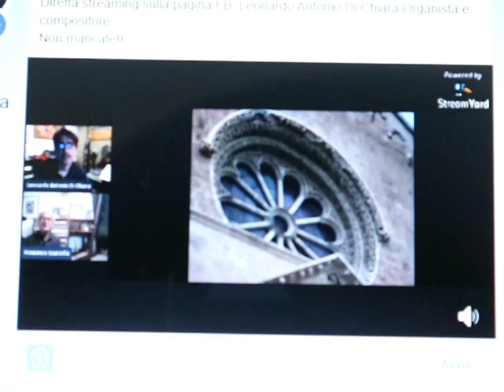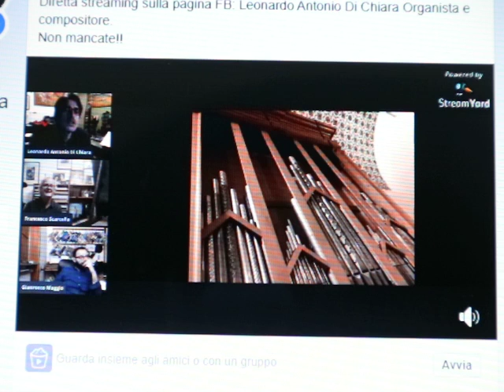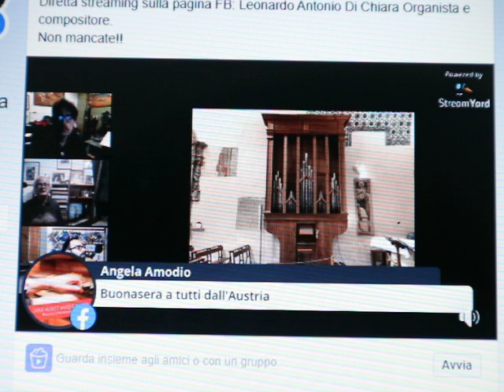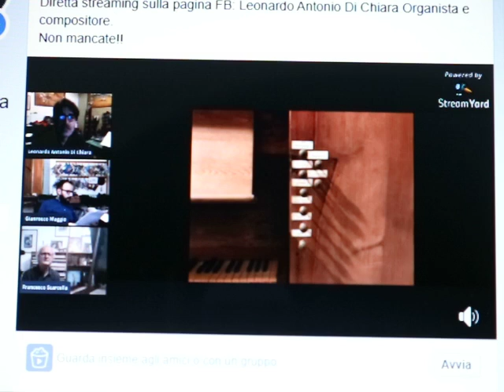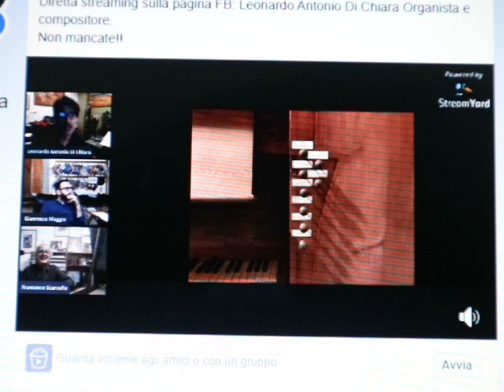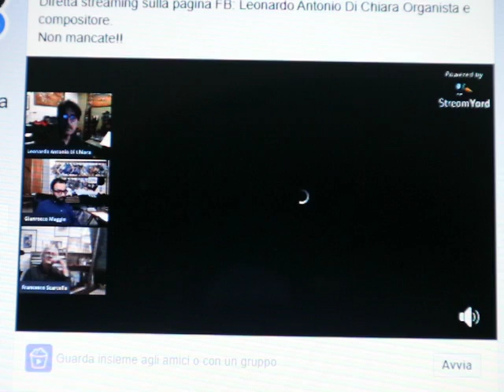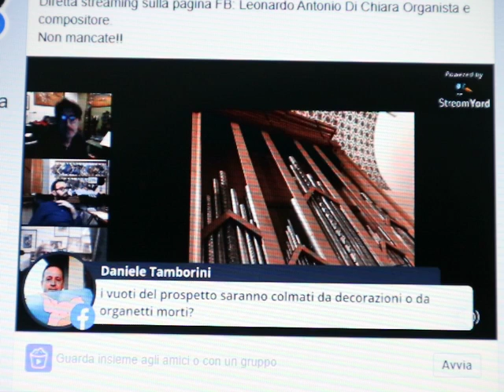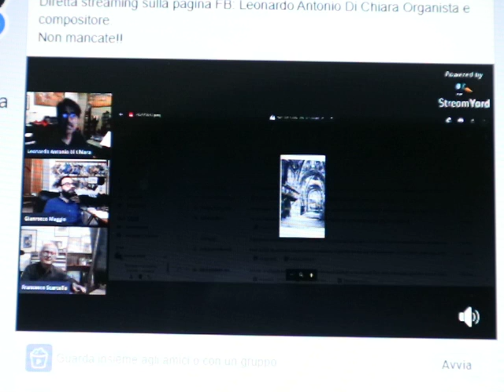L'organo della Basilica di Santa Caterina d'Alessandria a Galatina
Proseguono gli appuntamenti sull'arte organaria del Salento.
Venerdi 29 maggio 2020 alle ore 21:00, Leonardo Antonio Di Chiara, Francesco Scarcella e Gianrocco Maggio parleranno dell'organo ubicato presso la Basilica di Santa Caterina d'Alessandria di Galatina (LE).